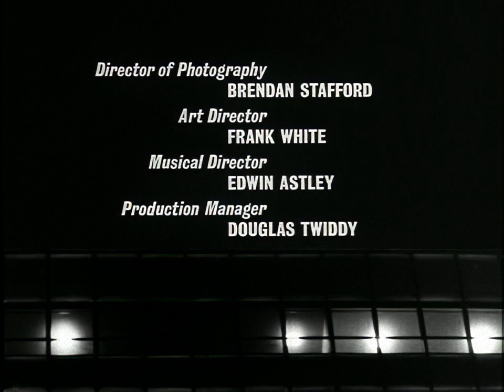Danger Man Ep 8: The Lonely Chair ¦ Patrick McGoohan ¦ HD 1080p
Patrick Troughton, Sam Wanamaker and Richard Wattis guest star. Patrick Laurence, a wealthy, wheelchair-bound man, has access to top-secret documents. Therefore when his daughter goes missing, Drake fears the kidnappers are after more than just money. He meets with Laurence and discovers he is planning to meet the crooks' demands. Drake knows that giving them what they want will be no guarantee of the daughter's safety, and after persuading Laurence to let him help, disguises himself as the wealthy cripple for a visit to the criminal's hideout.

Danger Man (retitled Secret Agent in the United States for the revived series, and Destination Danger and John Drake in other overseas markets) is a British television series that was broadcast between 1960 and 1962, and again between 1964 and 1968. The series featured Patrick McGoohan as secret agent John Drake. Ralph Smart created the programme and wrote many of the scripts. Danger Man was financed by Lew Grade's ITC Entertainment.